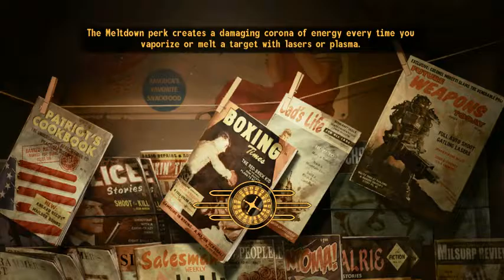Bolder (City) Dash | Drdr plays Fallout: New Vegas pt 11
Shame. if only my speech was slightly higher,